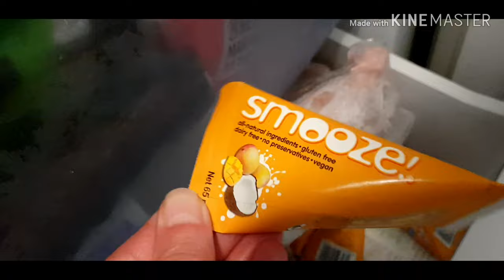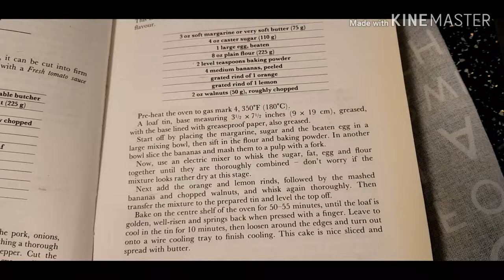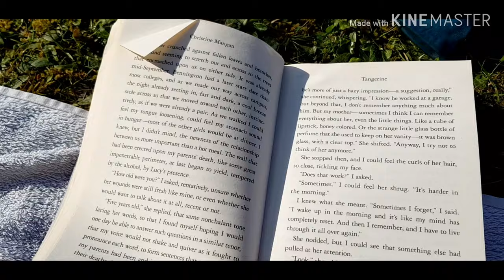VE day 2020 UK lockdown, bunting, banana bread, cat hats & chit chat!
Happy VE day! we had a stonker of a day here, beautiful sunshine and boiling hot! I hope you enjoy this little catch up and you're all staying safe and well! xx